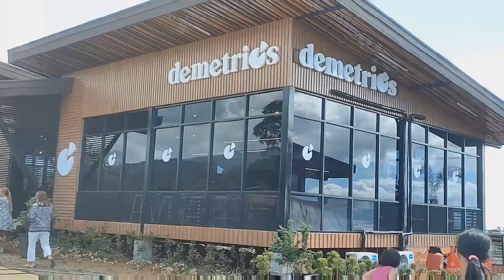GOY'S TV explore d beauty of mindanao... ( Route : Bundok nang Mat-i )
Travel & Explore